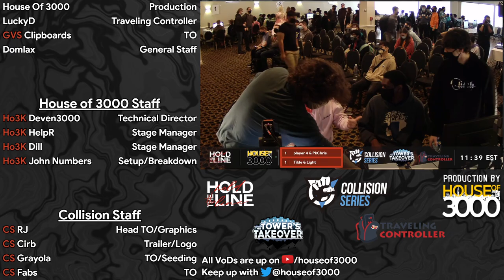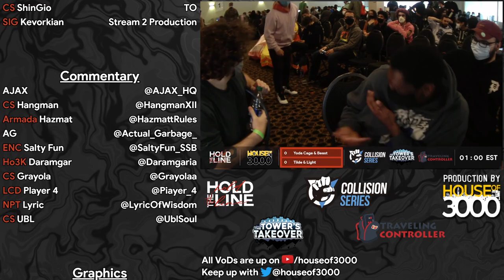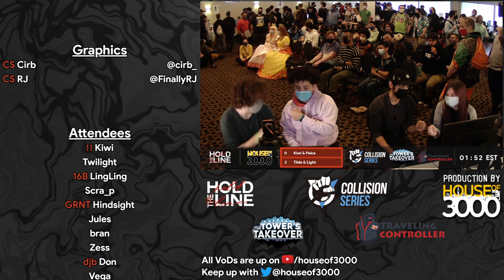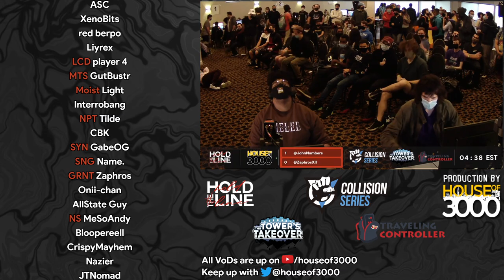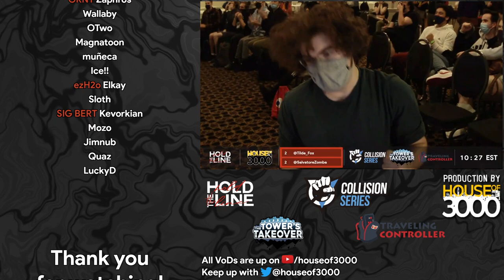[Smash Ultimate] Hold The Line (Grands) - NPT Tilde vs 16B Zomba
NPT | Tilde(Falco Light Green) vs 16B | Zomba(ROB Light Blue)

 - 100 Bidwell Rd, South Windsor, CT 06074, USA

Commentators:
 - AJAX (@AJAX_HQ)
 - CS | Hangman (@HangmanXII)

Venue Fee: $8
Singles:   $7
Doubles:   $5

Venue Address -
21 Ludlow